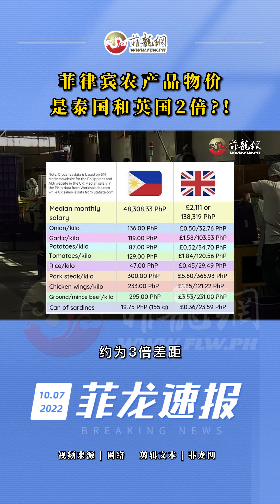菲律宾薪资微薄 农产品物价却超高！是泰国及英国的两倍?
当地时间10月6日，菲律宾前参议员弗兰西斯·邦伊里南(Francis “Kiko” Pangilinan)在社交媒体上感叹菲律宾物价水平太高，称几乎是泰国的两倍。